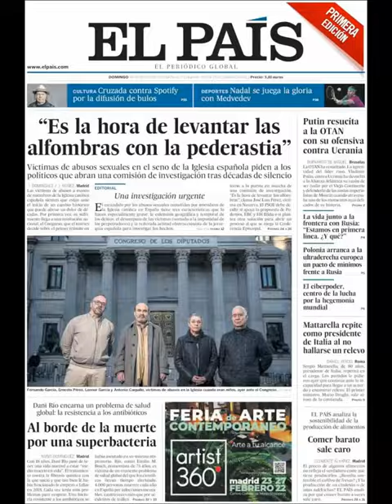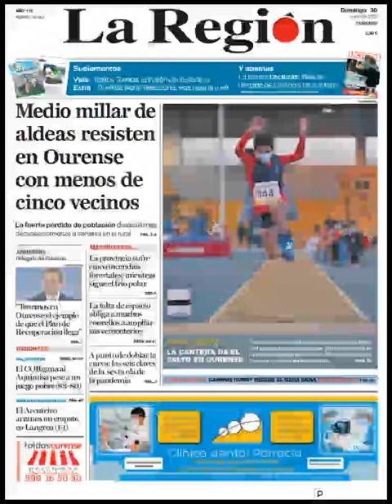Noticias Domingo 30 Enero 2022 Principales Portadas Titulares Diarios Periódicos España Spain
Principales Titulares de Noticias en Portadas Diarios Periódicos Españoles del Domingo 30 de Enero de 2022 ¿Que le Parecio este día?